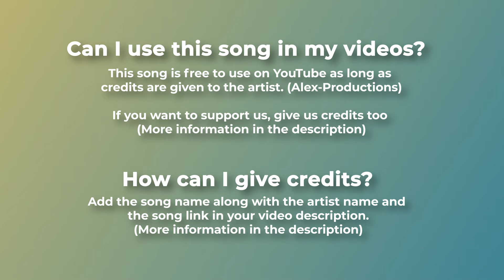🤯 Trailer (Free Music) - "ELITE" by @alexproductionsnocopyright 🇮🇹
🛒 If you can't or don't want to give credits buy a license

For mobile, easily copy and paste the text directly from our